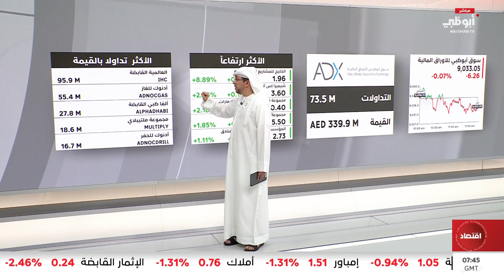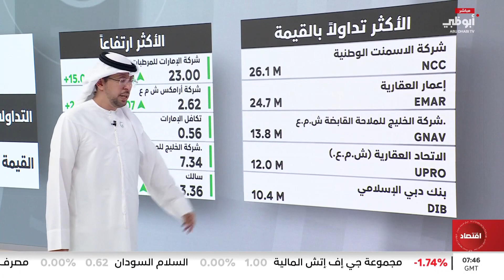أداء الأسهم الإماراتية خلال التداولات الصباحية لجلسة اليوم 17/05/2024